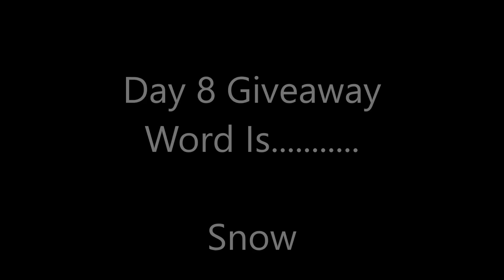DogMas Day 8 | Answering A Viewer's Question | Schnauzer | Speed Cleaning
A viewer asked for one bad thing about owning multiple dogs.

Here is our email for PayPal that people have requested to donate towards our channel.  All money donated goes towards vet bills for our 4 boys.

Trimmer I use, its a different color but same trimmer.

The scissors I use are Martha Stewart brand and you can find those at PetSmart.